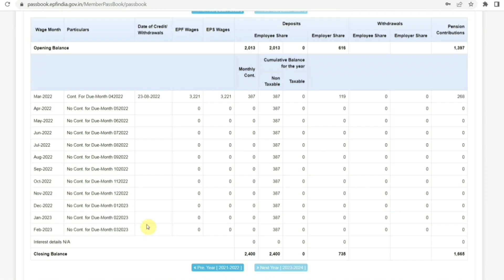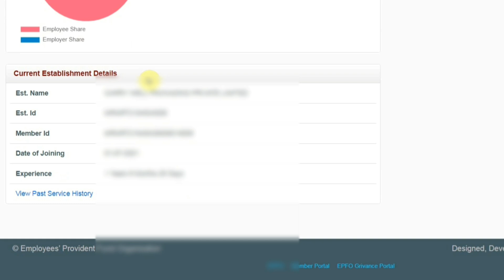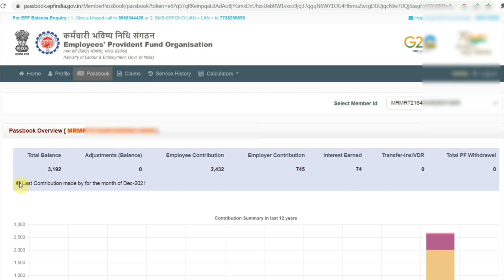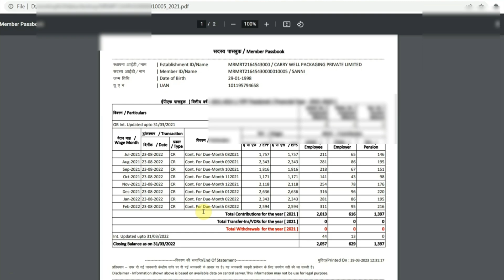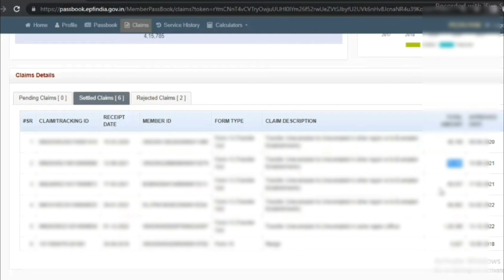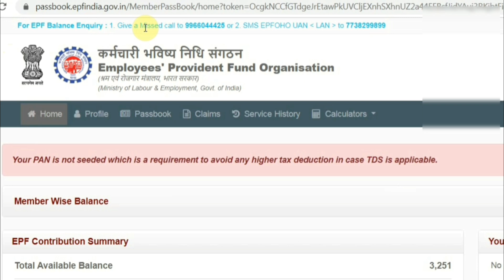EPFO Big Update 2023 - अब ऐसा दिखाएगा PF PASSBOOK नए फीचर के साथ | EPF New Update 2023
Also, Watch

PF Withdrawal Process Online 2023 | How to withdraw PF online | PF का पैसा ऑनलाइन कैसे निकाले ? EPF

PF New Updates Good News 2022 | 3 नयी अपडेट PF Members जरूर देखे | EPF New Update 2022

pf password kaise banaye | पीएफ का पासवर्ड कैसे बनाये | PF UAN Ka Password kaise banaye | 2022

How to transfer PF amount to another PF account | PF transfer to another PF account online | 2022

PF Under Process kitne din tak rahta hai 2022 | pf under process solution 2022 | PF Claim

PF Date Of Exit Not Updated | How to update Date Of Exit online | Update PF Date Of Exit | 2022